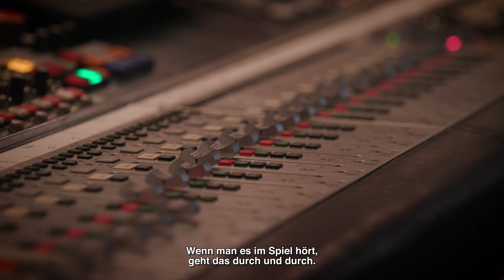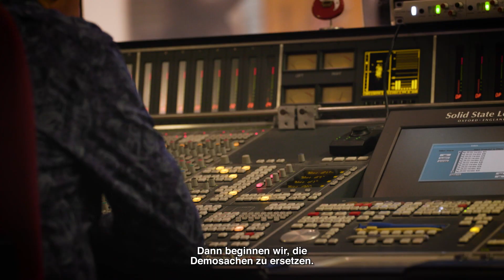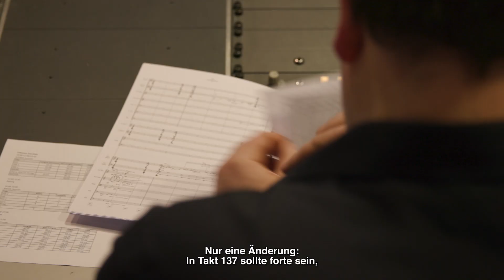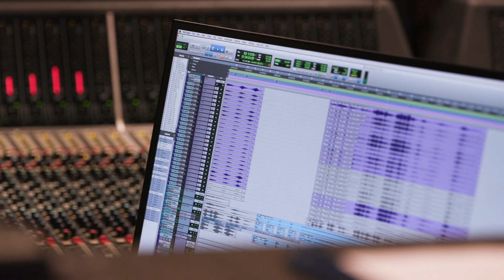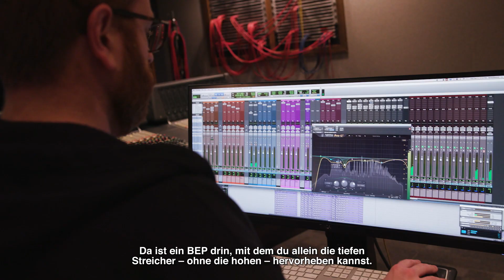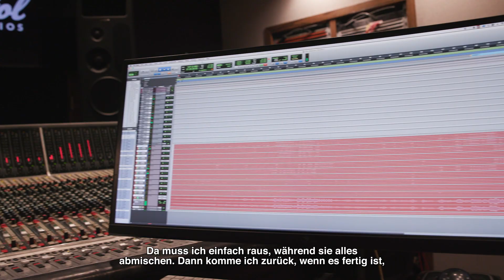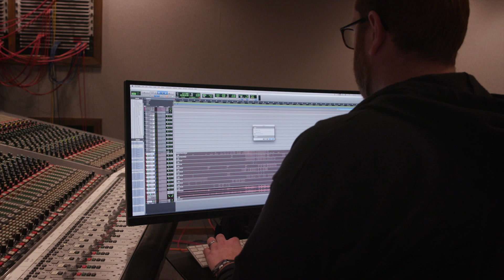The Elder Scrolls Online: Greymoor – Hinter den Klängen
Der offizielle Soundtrack zu The Elder Scrolls Online: Greymoor ist jetzt online verfügbar. Erfahrt mehr darüber, wie das Team die Musik zum Spiel komponierte, aufnahm und abmischte. The Elder Scrolls Online: Greymoor ist jetzt für PC/Mac, Stadia*, PlayStation 4 und Xbox One verfügbar.

* Nur in bestimmten Regionen.